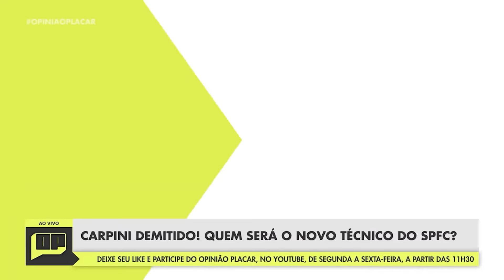DEMISSÃO DE CARPINI VAI RESOLVER OS PROBLEMAS DO SÃO PAULO? | Cortes do Opinião Placar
AGORA A PLACAR CABE NA PALMA DA SUA MÃO!